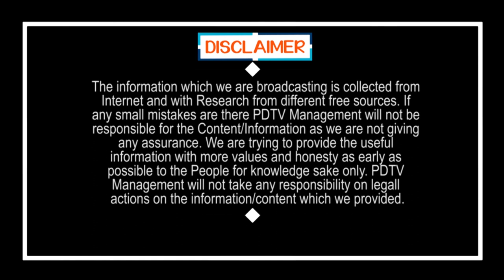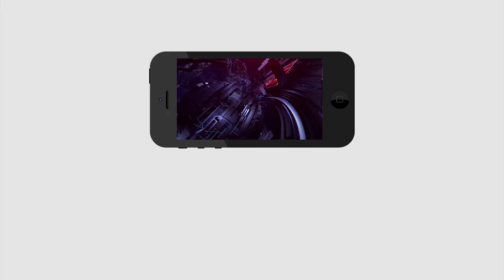CM Jagan Enquiry On Corruption Leaders | జగన్ షాకింగ్ డెసిషన్..మంత్రులపైనే విచారణకు ఆదేశం |PDTV News